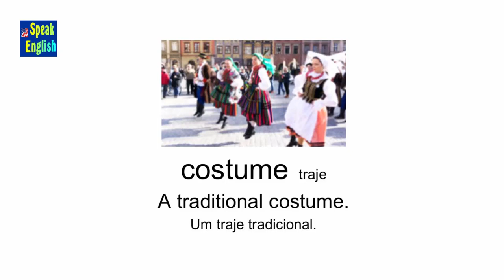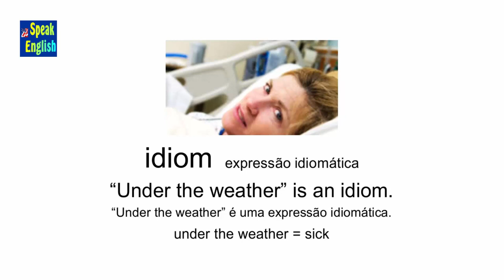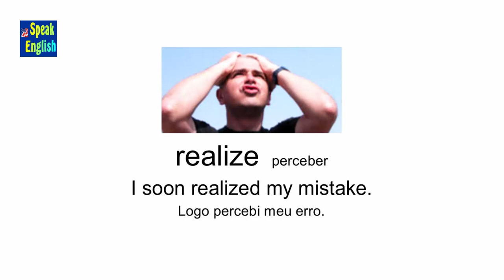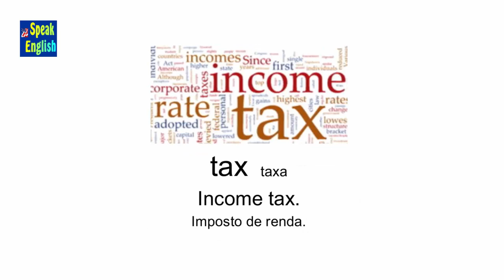Significados em inglês diferentes do português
Professor Guerra